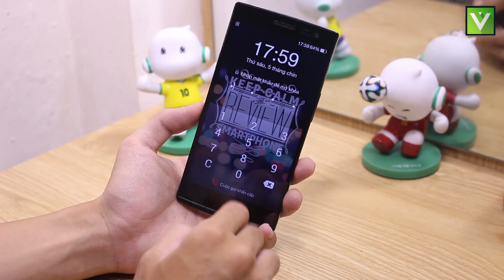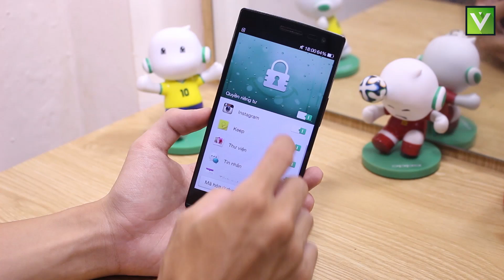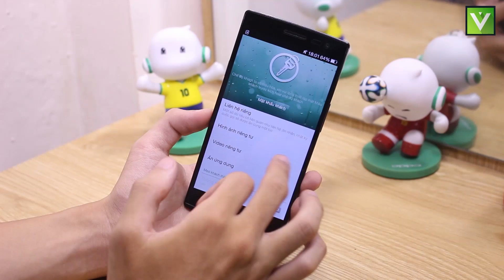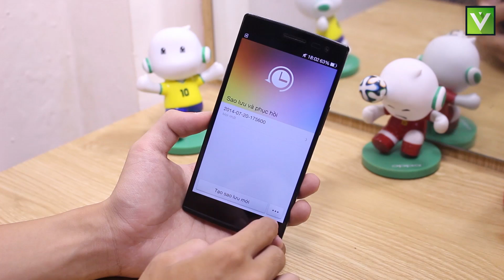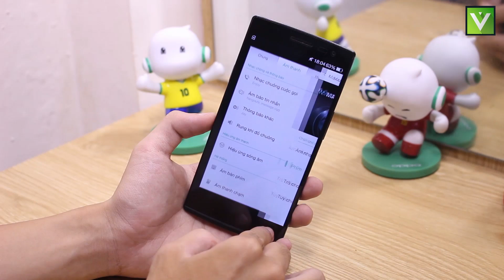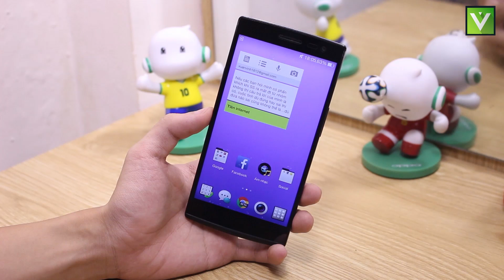[Review dạo] Hướng dẫn các mẹo vặt sử dụng OPPO Find 7/7a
Kênh Review sản phẩm công nghệ, ứng dụng và Games vui cho smartphone, tablet.

- hướng dẫn sử dụng oppo find 7
- mẹo sử dụng oppo find 7
- Cách sư dụng find 7